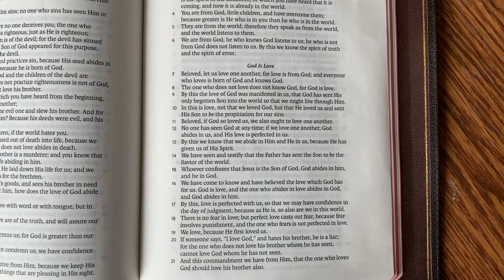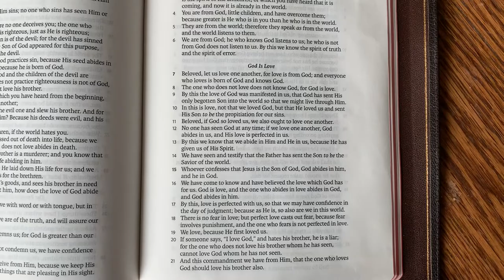Reading Scripture: 1 John 4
1 John 4
NASB